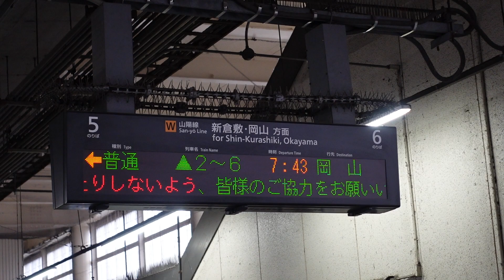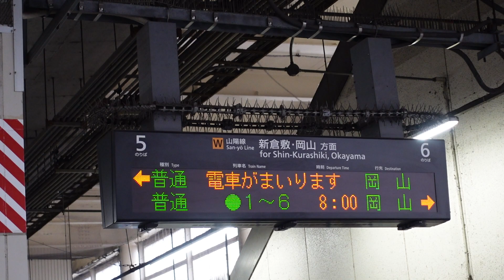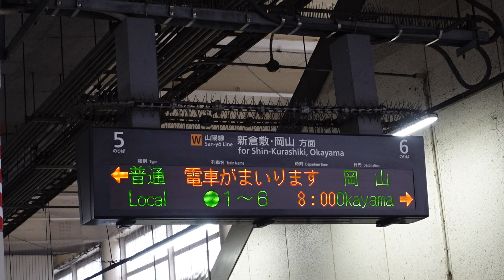【ダイヤ改正で5両での運行開始】普通岡山行接近放送+メロディ（福山駅5番のりば）※春・百万本のバラ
福山駅で撮影した、普通岡山行接近放送+メロディです。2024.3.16のダイヤ改正で5両編成の運行が開始されました。
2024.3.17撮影